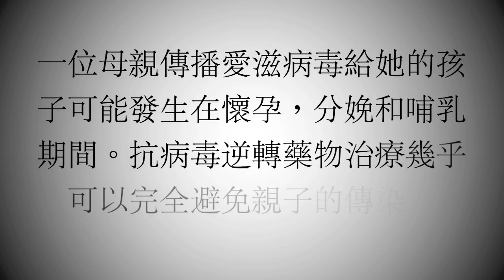CALL to ACTION: 快速事實 #5